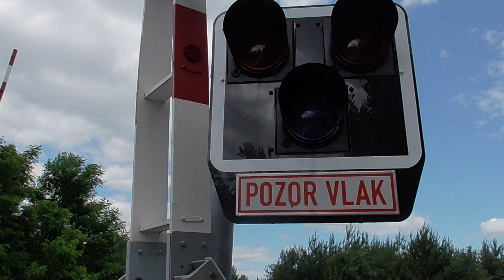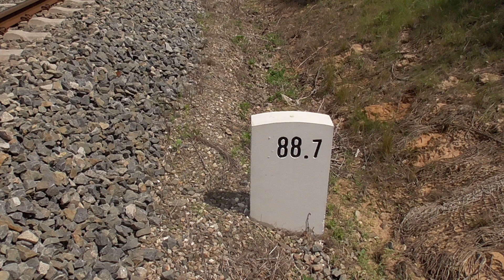Železniční přejezd/level crossing Boří Les-23.6.2020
CZ
Tento železniční přejezd s číslem P7092 je vybaven výstražníky AŽD 97 s elektrickým zvonkem ZV-02. Leží na trati 246. Nachází se mezi městy Břeclav a Valtice. :)

EN
This railway crossing with the number P7092 is equipped with AŽD 97 warning lights with an electric bell ZV-02. It lies on line 246. It is located between the towns of Břeclav and Valtice. :)